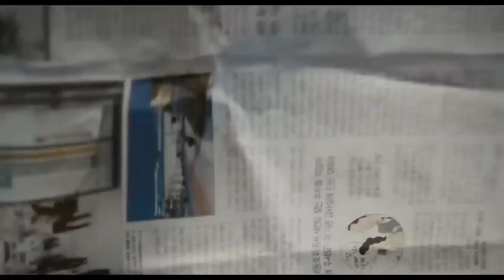Train to Busan ( 2016 ) Train Zombie Attack | Supplier Movie Scenes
Your #1 destination for the best movies scenes and great movie moments.